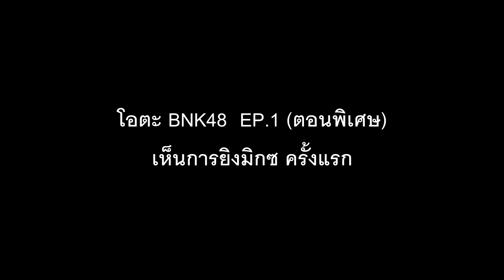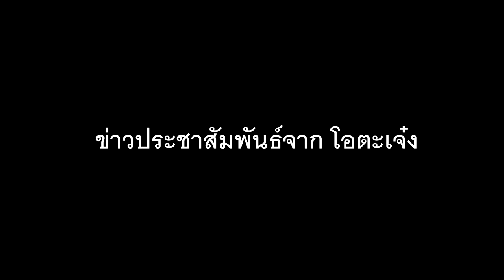ตามติดชีวิตโอตะBNK48 EP.1.1 ยิงมิกซ์ที่โคราช (ตอนพิเศษ)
เป็นครั้งแรกเลยที่ผมได้ฟังในระยะประชิดดังมากๆ แต่ถ้ายิงกันทั้ง HAll คงอลังกาลมากๆ แต่ขนาดนี้ผมก็ขนลุกแล้วหละและมีอารมณ์ร่วมถึงเเม้จะยิงยีังไม่เป็นก็ตาม

ประสบการณ์ครั้งแรกกับการ มาดู BNK พร้อม เจอเซอไพร้ในโรงภาพยนต์ พร้อทมได้ บัตร VIP ดูติดขอบเวที และเมเเบอร์เดินเฉียดในระยะ1 เมตร มาดู สิว่า จะ โดนตกไหม ไปติดตามรับชมกันนะครับ บรรยากาศที่โคราช สนุกมาก วันอาทิตย์ มีพบ เมมเบอร์อีก จะเป็นที่ไหน ติดตามกันและ พบใครมั่ง รอชมกันนะครับ